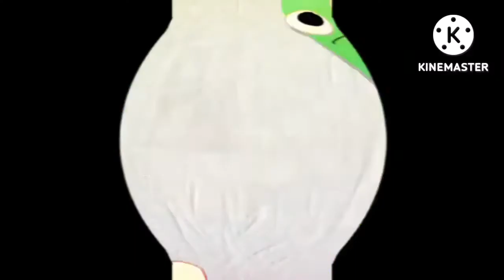rainbow friends animation hates g major 74